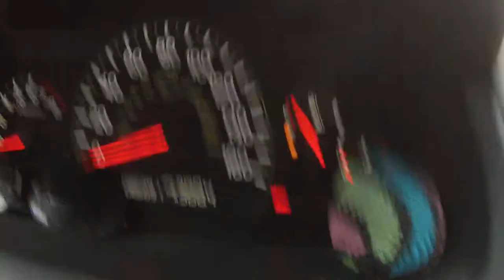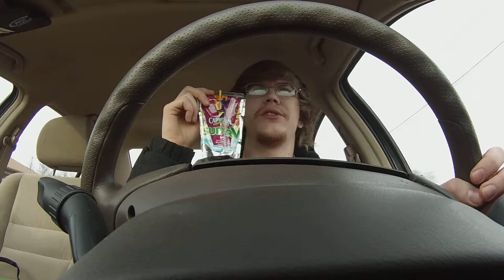Action Driving Vlog #13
They didn't have the discount...